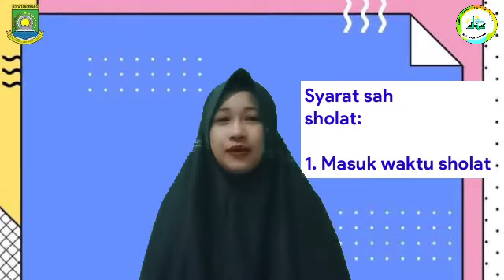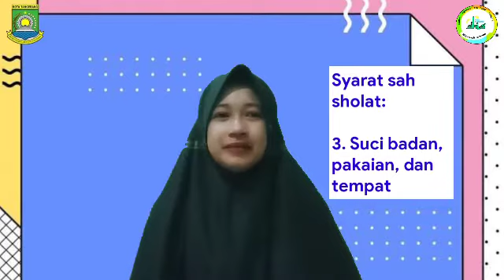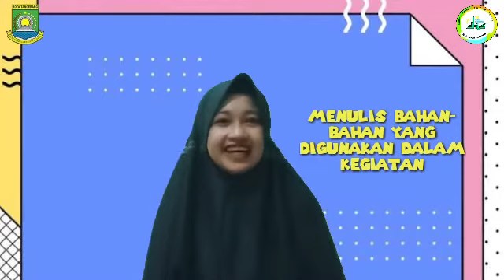BDR TK B SENTRA BAHAN ALAM